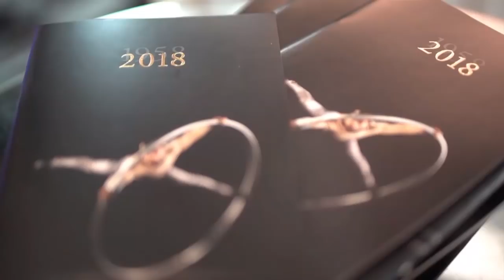Líder Aviação Comemora 60 Anos - Paulo Navarro